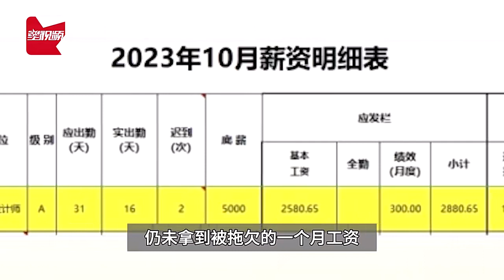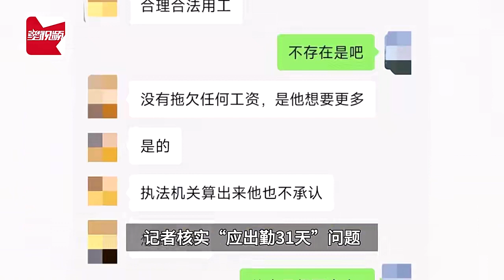男子入职1月被辞退工资1分不发，还要求应出勤31天？公司：是他想要的更多